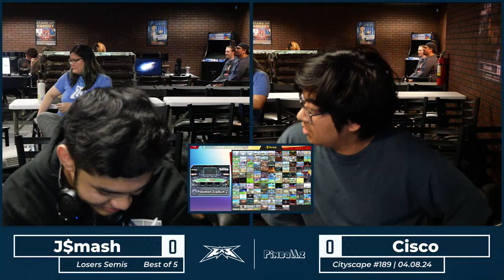Cityscape 189 featuring z3, BroKen, J$mash, Li'l BRO, Cisco, and more of Austin's finest!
Cityscape is live at Pinballz Lake Creek in Austin, TX.

Show with us at exe.group/store